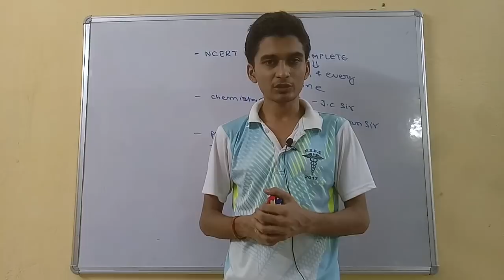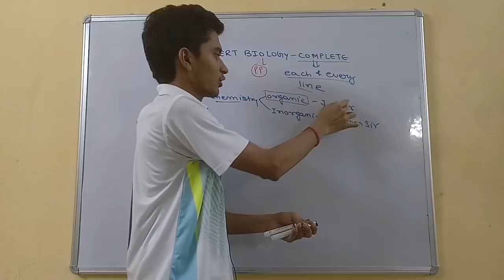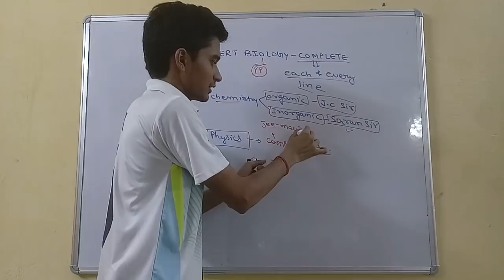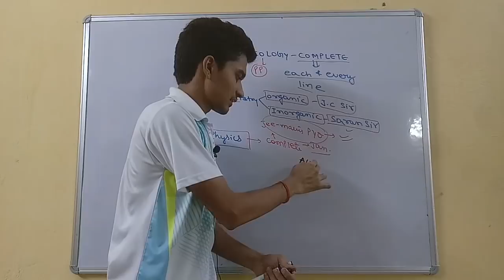ASH TUTORIALS PLANNING FOR YOU ALL FUTURE BEST NEET RANKER